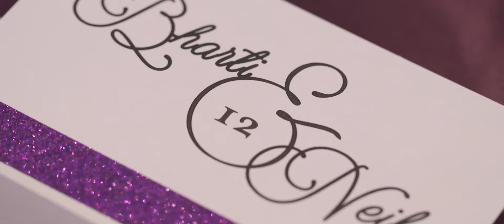Bharti + Neil 12th Anniversary Highlight